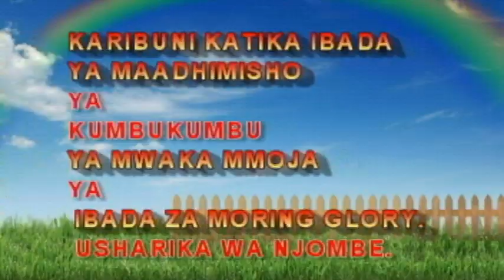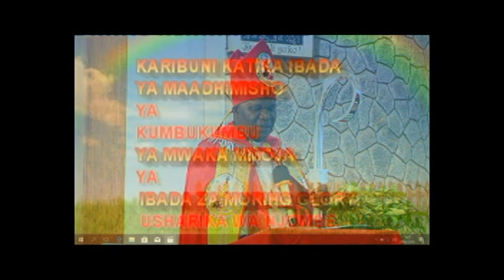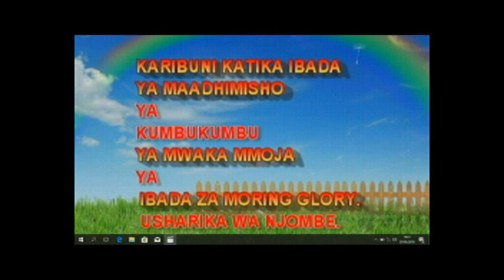KUMBUKUMBU YA MWAKA MMOJA YA IBADA ZA MORNING GLORY -USHARIKA WA NJOMBE VTS 01 1